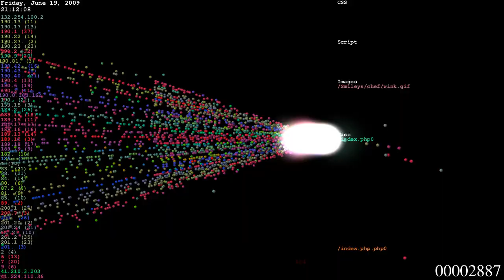DDoS to forum elhacker.NET Part 2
The exact moment when we restarted apache to fight against the botnet using a script called "detectabot" to detect if the ip is human or is bot from the botnet.

Last part is accelerated.

Created using logstalgia (ApachePong)